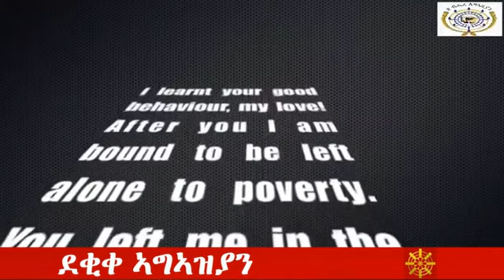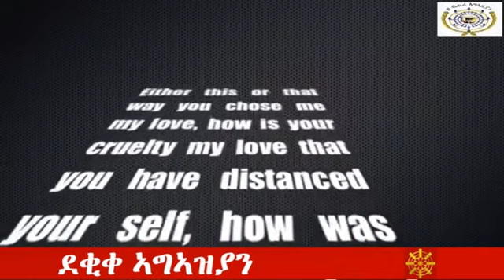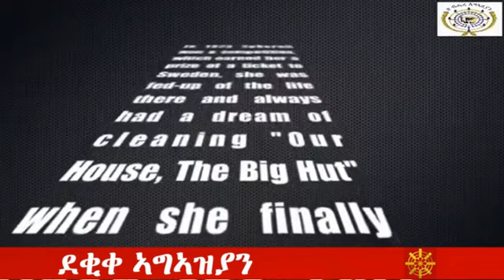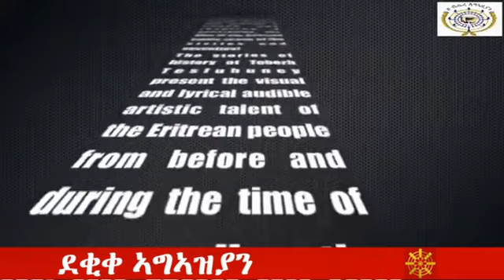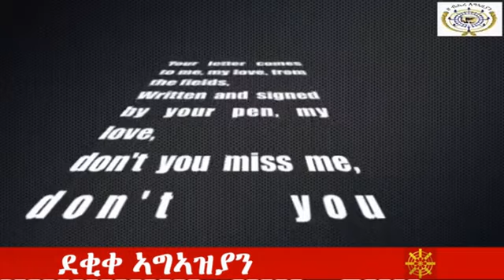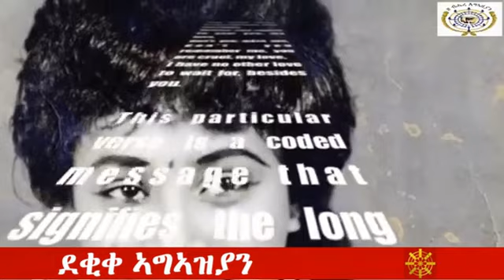ጉዳይ መንነት ምስ ሓው ኢትባረኽ